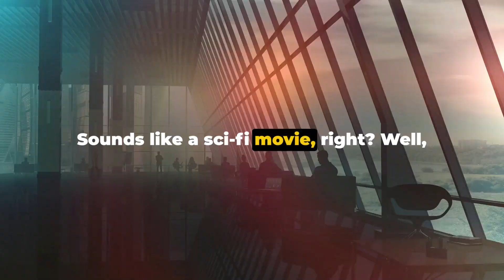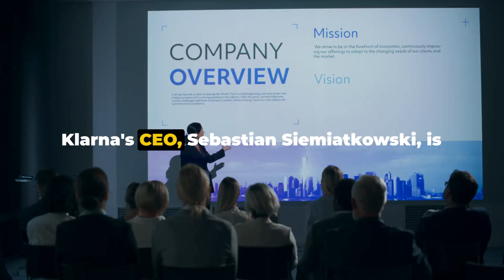AI Takeover: Klarna's Chatbot Ends 700 Jobs - Is Yours Next?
Discover the unsettling reality of AI's march into the workforce with Klarna's AI assistant, powered by OpenAI, taking over the work of 700 human agents. This video dives deep into the implications of AI advancements on job security across industries. With Klarna's chatbot handling millions of customer service chats, we explore the future of employment in an AI-dominated world. Are we ready for the changes AI brings, and how can workers prepare for a future where AI might replace their jobs? Join the conversation on the impact of AI on the workforce and society at large.